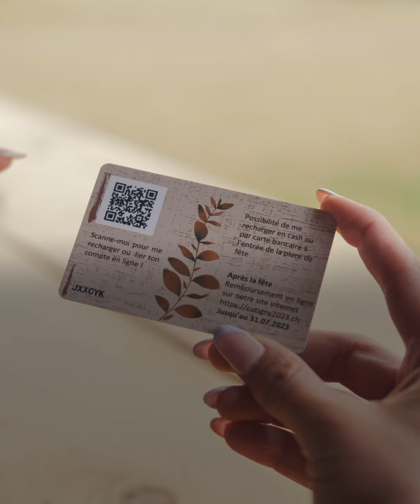Giron Cutigny - Un giron Cashless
Le cashless, ça fonctionne comment ? 💶💳